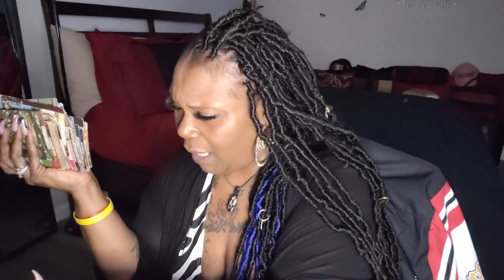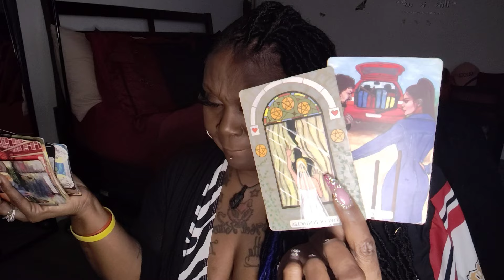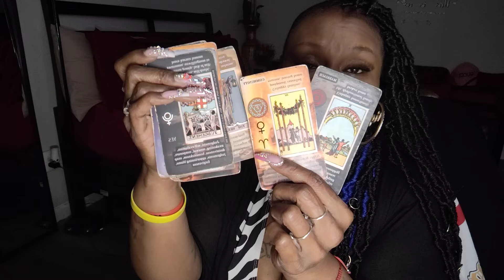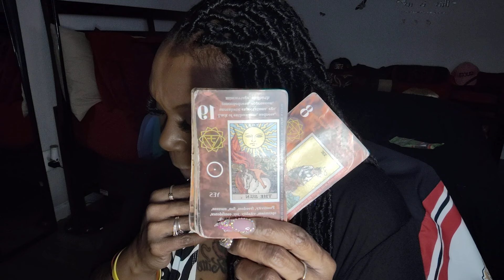Your Crush Is Crushing On You! They Don't Care About The Past...They Want To Move Forward With You💞